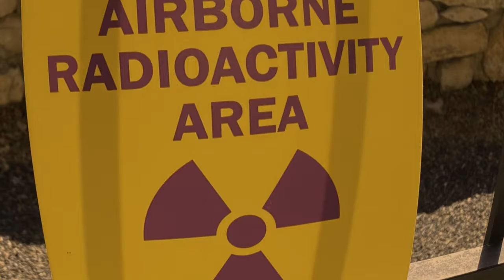caravanmike Carlsbad Caverns please subscribe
caravanmike Amazing movie of Carlsbad caverns